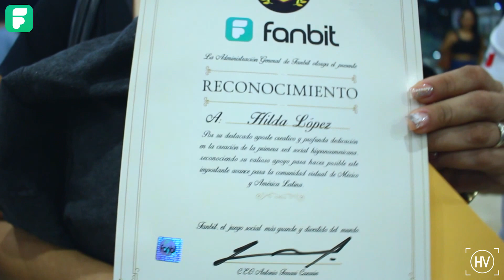FanbitAwakens | Premiere Exclusiva de Star Wars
Fanbit organizó su primer gran evento exclusivo para usuarios de esta red y que mejor que hacerlo que con el estreno más esperado de todos los tiempos Star Wars: The Force Awakens.

Y como no podíamos quedarnos fuera aquí les traemos un breve resumen y algunas entrevistas de lo que pasó.

y ven a jugar con nosotros en el juego social más grande y divertido del mundo.